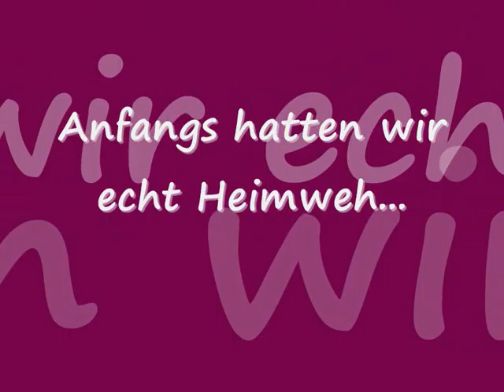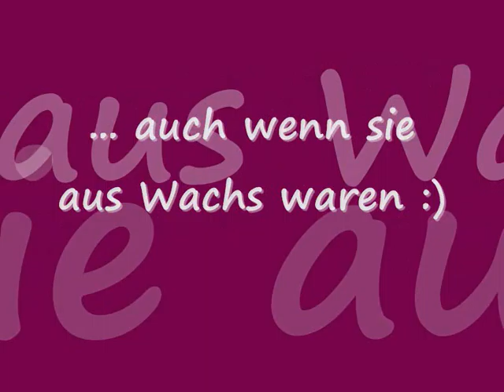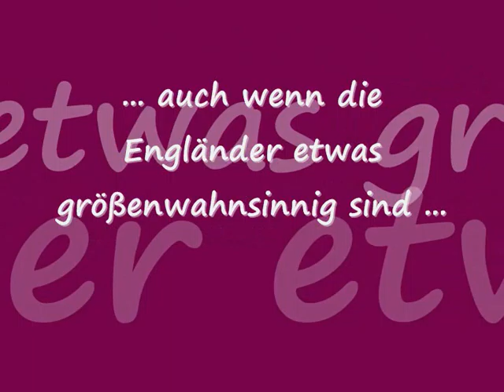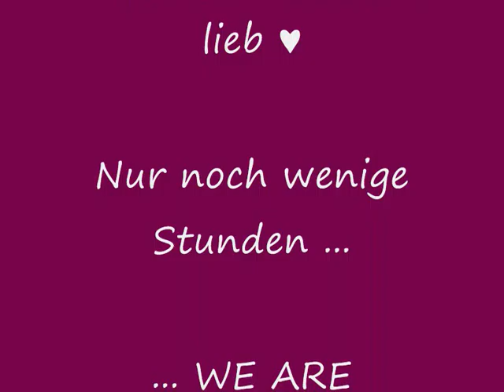Eastbourne 2011 ♥ julia, janine, tati ♥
war eine schöne zeit